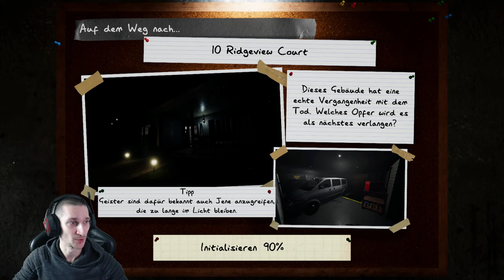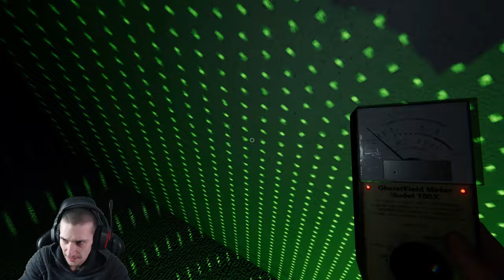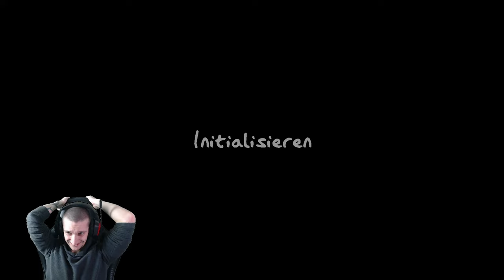Wäre ärgerlich ,wenn wir den Herausforderungsmodus nicht abschließen - Phasmophobia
Phasmophobia Herausforderungsmodus - Best of Compilation
Phasmophobia Deutsch. Gameplay mit funny Moments im neustem Update.
Wenn ihr Guide experten seid, schildert uns Praktikanten ein Tutorial.

Phasmophobia ist ein Online-Koop-Horror.  Eine Präsenz ist anwesend und es liegt an uns herauszufinden um welche Art von Geist es sich handelt.